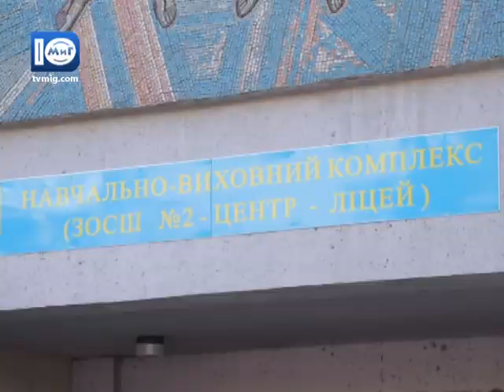В річницю висадки Григорівського десанту відбувся пам’ятний концерт- Южненські новини - 23.09.2016